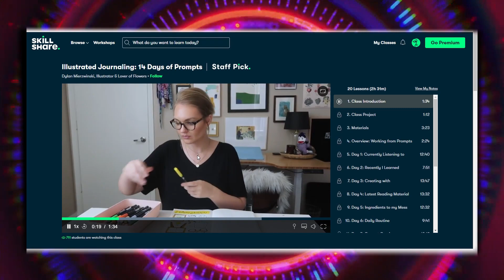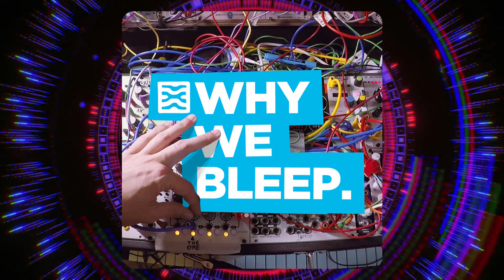WHY WE BLEEP PODCAST WITH JAMIE LIDELL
Talking about Prince, the punk power of the sampler, how to make deadlines stick, and gear alpenty with almighty musician and podcaster Jamie Lidell!